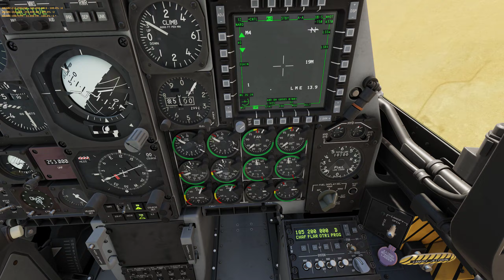Air 2 Air Fun and Games with Friends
Things get a little crazy when 2 Bandit F-5s begin to taxi and then take off from the waypoint we're attacking. After a successful Fox 2 Splash on one of them, I inadvertently put myself in front of a Friendly Fox 3... then the chase is on! Woohoo!! LOL